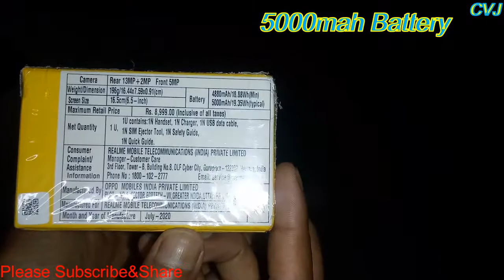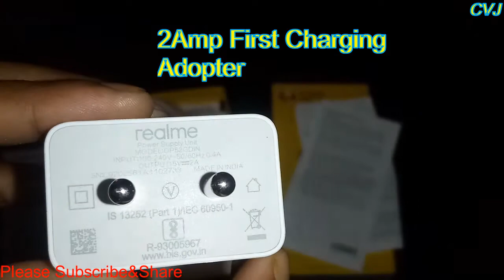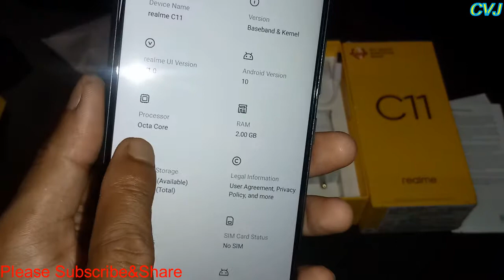realme C11 Unboxing & First Impressions ⚡⚡At Just 7499/-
Hello,Friends Aaj Ke Video Me hum Kar Rahe Hain Unboxing Aur Review realme C11 Ka.To Iss Video Ko Ant Tak Dekhiye Aur Janiye Sabkuch Iss Smartphone Ke Baare me...

You can buy Realme C11 here on 22nd
Realme C11 Price in India is Rs. 7,499

About..
thanks….